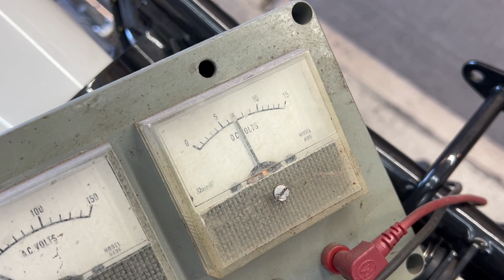Vintage British Motorcycles Repair/Restore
Miscellaneous repair efforts on vintage British Motorcycles.